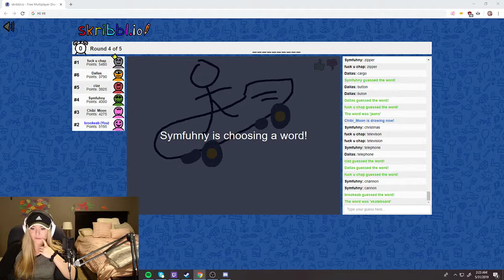Fortnite - gg (Brookeab)